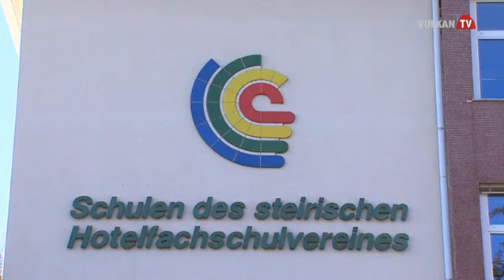Umbau Eröffnung Tourismusschulen Bad Gleichenberg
Video von der Eröffnungsfeier der Tourismusschulen Bad Gleichenberg